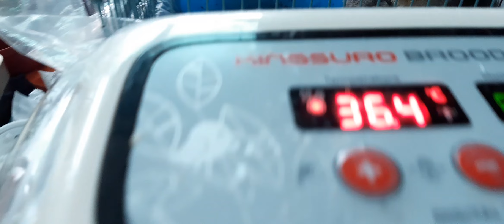부화기에서 태어난 백봉오골계병아리 4일째 두마리 하루된 두마리 6개의알중4알 알에서부화 잘지네네요☘🕊